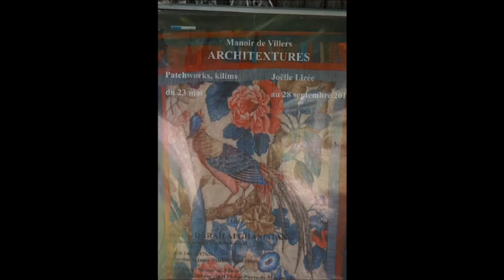MANOIR DE VILLERS EN NORMANDIE